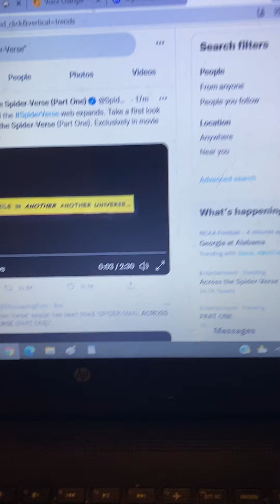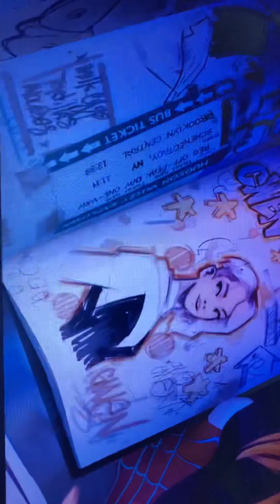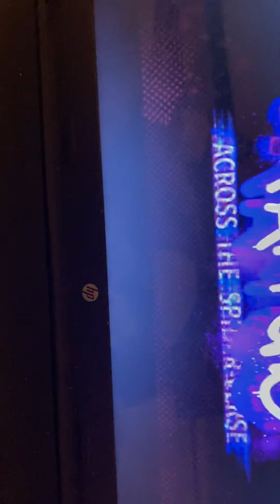Spider-Man: Across the Spider-Verse (Part One) Teaser Reaction